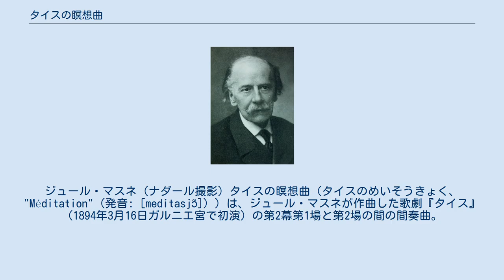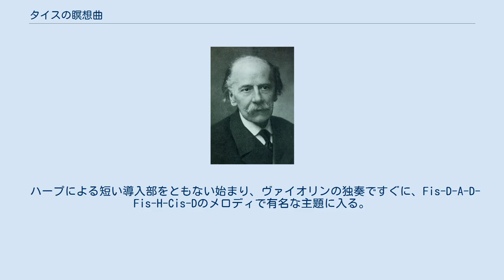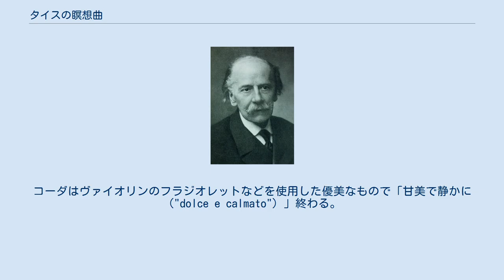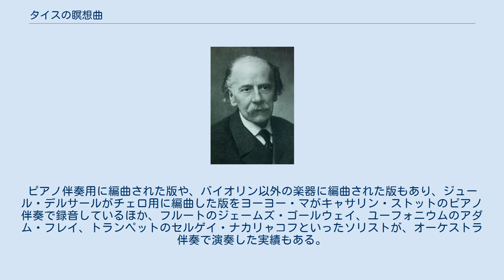タイスの瞑想曲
ジュール・マスネ（ナダール撮影) タイスの瞑想曲（タイスのめいそうきょく、"Méditation" (発音: [meditasjɔ̃]) ）は、ジュール・マスネが作曲した歌劇『タイス』（1894年3月16日ガルニエ宮で初演）の第2幕第1場と第2場の間の間奏曲。
その甘美なメロディーによって広く知られている。
本来はオーケストラと独奏楽器（ヴァイオリン）にコーラスの形であるが、室内楽編曲も多い。
 日本における演奏(録音)のもっとも早い例として、1935年に15歳の諏訪根自子がSPレコード（コロムビアレコード）で録音を残している。
 「タイスの瞑想曲」は、オペラ『タイス』の第2幕の第1場と第2場の間で演奏される器楽の間奏曲（w:entr'acte）である。
 第2幕第1場で、修道僧アタナエルは、美貌の快楽主義の高級娼婦（クルチザンヌ）でヴィーナスの巫女の、タイス(アレクサンドリアの聖タイス)に対峙して、豪奢で享楽的な生活から離れ、神を通じた救いを見出すように彼女を説得する。
 出会いの後のタイスの熟慮の間に、「瞑想曲」が管弦楽によって演奏される。
 「瞑想曲」の後の第2幕の第2場で、タイスはアタナエルに、自分は砂漠へと彼を追っていくことを告げる。
 本作はニ長調の作品でおよそ5分程度の演奏時間である(無数の楽曲解釈によって6分程度になるものもある)。
 マスネはまた宗教的意図を伴った作品として書いた。
彼の、本作は宗教的雰囲気で(厳密な速度で、あるいは文字通り宗教的な感情でのどちらを意味しうる) 、歩くようなテンポで演奏されるべきであるという意図を表して速度の指示は「宗教的なアンダンテ（"Andante religioso"）」である。
 ハープによる短い導入部をともない始まり、ヴァイオリンの独奏ですぐに、Fis-D-A-D-Fis-H-Cis-Dのメロディで有名な主題に入る。
ヴァイオリンが2度メロディを演奏した後、「いきいきに（animato）」と指示された部分へと中間部へ入り次第に情熱的になっていく(マスネはpoco a poco appassionatoと書いている)。
中間部は平行調ニ短調におさまらない複雑なものである。
クライマックスは「すこし情熱的に（poco piu appassionato）」と指示された部分へと到達し、それからソロによる短いカデンツァのようなパッセージへと続き、主題へと戻る。
これは形式に通りの再現部である主題が2度演奏された後、ハープと、弦が静かにソロラインの下支えをし、ソロヴァイオリンは和声の上に当たる部分を演奏し、ソロはオーケストラと一緒になる。
コーダはヴァイオリンのフラジオレットなどを使用した優美なもので「甘美で静かに（"dolce e calmato"）」終わる。
 本作は、ヴァイオリン独奏、フルート2、オーボエ2、イングリッシュホルン、クラリネット、バスクラリネット、ファゴット、コントラファゴット、ホルン2、コーラスSATB、ハープ2と弦5部で演奏される。
 ソロバイオリンは、総じてコンサートマスターによって演奏されるか特別なソリストがオーケストラの前に立って演奏する。
 コーラスはマスネによって、オペラのセットのカーテンを後ろで歌うフルコーラスと演奏会場のオーケストラの間に座った5人から8人のソロによって歌うように指示されている。
 アンコール曲の定番として知られ、ジョシュア・ベル、サラ・チャン、アンネ＝ゾフィー・ムター、イツァーク・パールマン、マキシム・ヴェンゲーロフといった世界的なバイオリニストが各地の有名オーケストラとの共演でこの曲を演奏している。
ピアノ伴奏用に編曲された版や、バイオリン以外の楽器に編曲された版もあり、ジュール・デルサールがチェロ用に編曲した版をヨーヨー・マがキャサリン・ストットのピアノ伴奏で録音しているほか、フルートのジェームズ・ゴールウェイ、ユーフォニウムのアダム・フレイ、トランペットのセルゲイ・ナカリャコフといったソリストが、オーケストラ伴奏で演奏した実績もある。